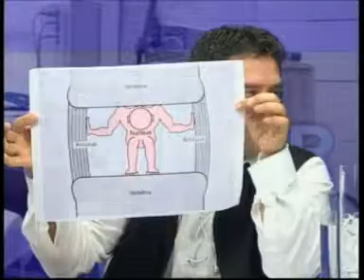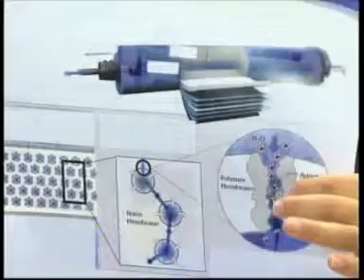emisiune apa part4.mpg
"Apa este formată din hidrohen şi oxigen. Mai există însă un al treile lucru pe care îl conţine apa şi pe care nimeni nu-l ştie"). H.D.Lawrence.
Dr. Raymond Damadian, matematician şi biofizician în cadrul Centrului Medical al New York State University (inventator al aparatului cu rezonanţă magnetică-RMN), a studiat rezonanţa magnetică a protonilor din molecula de apă din celulele vii (timpul de relaxare al protonilor, cu privire la legăturile hidrostatice H+/OH-). El a demonstrat că atunci când au devenit parte a unei celule canceroase, aceşti protoni au avut un timp de relaxare diferit faţă de al acelora din ţesuturile sănătoase.
Amândoi savanţii sunt propuşi pentru Premiul Nobel pentru descoperirea nanoclusterilor însă meritul este acordat în 1996 lui Robert F. Curl Jr., Sir Harold W. Kroto, şi Richard E. Smalley de la Rice University.
Dr. Scott Jewkes din Salt Lake City afirmă: "Dacă ar fi să recomand doar un singur produs pentru a trata toţi pacienţii mei, acest produs ar fi soluţia sau capsulele cu microclusteri". Un alt celebru medic din California, dr. Ron Meyers afirma: "In 20 de ani de practică medicală, nu am vazut nici un produs care să se apropie de rezultatele excepţionale obţinute cu microclusterii". Testele clinice evidenţiază rezultatele biologice esenţiale pentru sănătate şi pentru prevenirea îmbătrânirii. Sportivii din S.U.A.de la fotbalişti la alpinişti şi de la arte marţiale la maratonişti folosesc deja apă purificată cu microclusteri în competiţiile naţionale şi internaţionale, pentru vitalitate şi recuperare rapidă, trecând toate testele americane şi europene pentru substanţe netoxice. Unul din sponsorii principali ai Formului 1 este o companie care produce apă pentru piloţi obţinută prin osmoză inversă.
Piter Mitcel -- PREMIUL NOBEL pentru chimie 1978. pentru descoperirea coenzimeiQ10. "Pentru organimul omului Q10 este -- « scânteia vieţii », care are acelaşi rol ca şi bujia în pornirea motorului unei maşini. Dacă avem posibilitatea de a primi Q10 împreună cu coctaiulul de antioxidanţi  format din apă purificată şi microclusteri nu vă refuzaţi de acestă plăcere. Rezultatul întrece toate aşteptările şi merită încercat".
De fapt toţi aceşti oameni geniali sunt de acord asupra unui principiu vechi de mii de ani: "natura este adevăratul profesor iar sângele curat este cheia sănătăţii noastre".